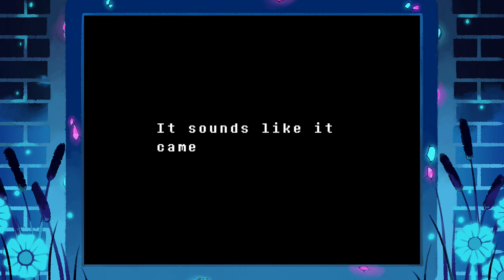Undertale - Episode 9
The underground's underground? My head hurts...